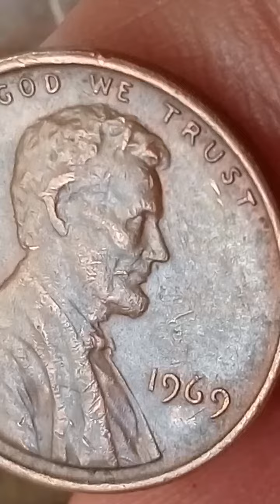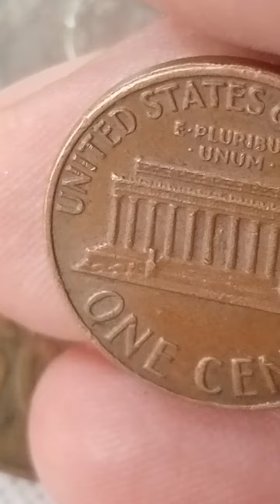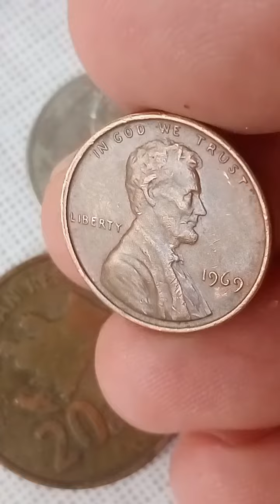Lincoln penny 1969 cent penny error rare eurocoin usaoldcoin greatbritain worth money